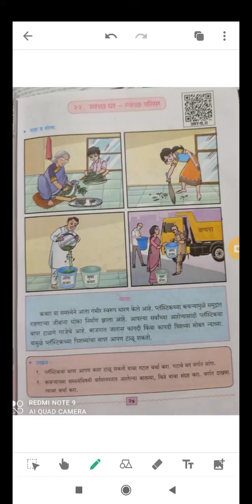२२.स्वच्छ घर - स्वच्छ परिसर